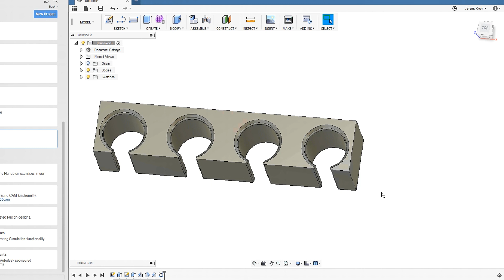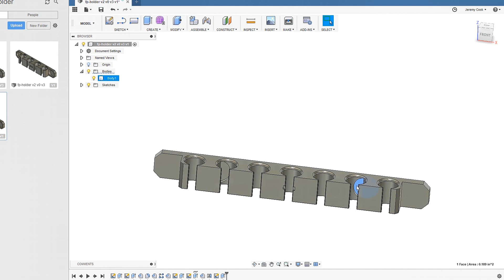Magnetic Wiha Screwdriver Holder [3D-Printed]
- used under CCA4.0